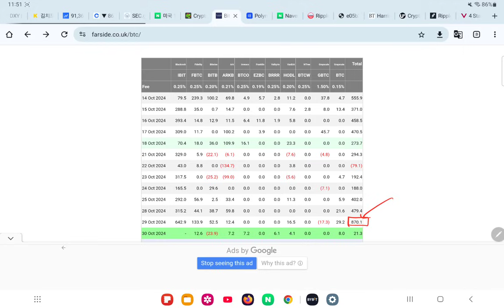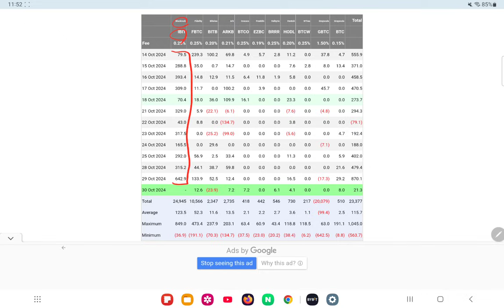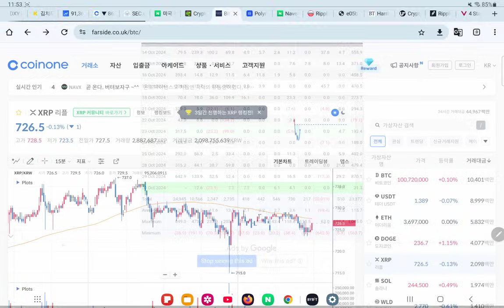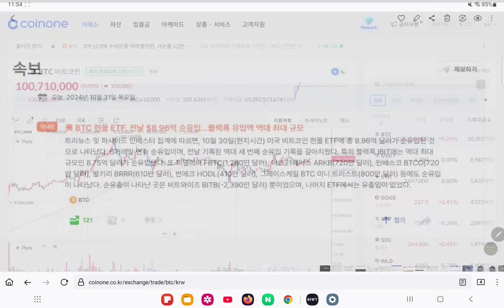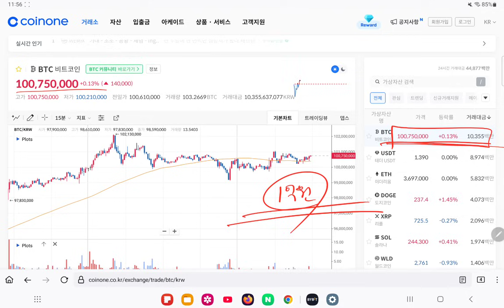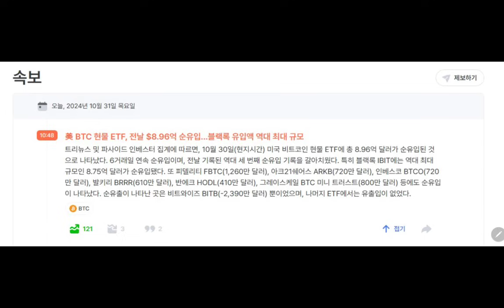역대 최대 규모 빅샷